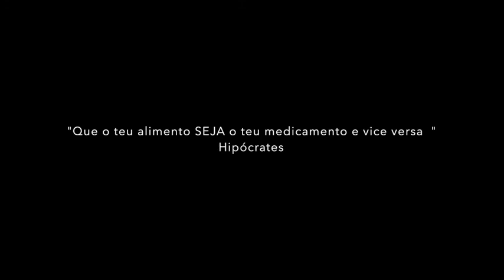Cookies da Val (Valéria Carvalho)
Para aumentar a nossa imunidade os intestinos precisam funcionar em pleno. Esta minha receita é infalível, comigo dá muito certo. Acompanho com bastante água durante o dia. Ideal para o desjejum, soberba ou lanche. Satisfaz o paladar mas não só!! Nutre e coloca todo o organismo em movimento. Completamente naturais, sem químicos, farinhas, glúten ou fermentos. Enjoy!